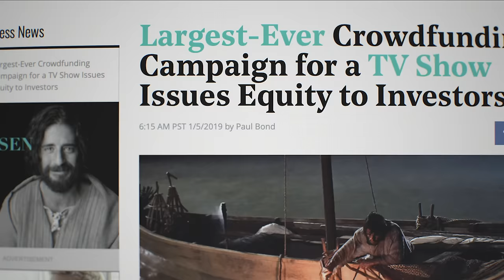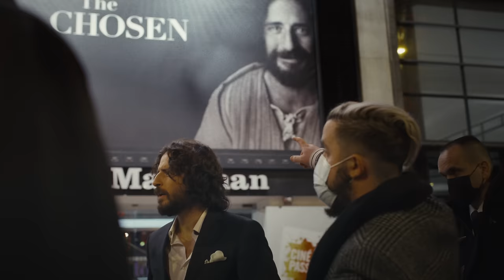Jonathan & Jesus: Official Full Trailer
The official trailer for JonathanAndJesus is here! View the 4 part docuseries on Amazon Prime.

After the TV series The Chosen took off, becoming the largest crowd funded media project of all time and reaching over half a billion people around the world, the life of actor Jonathan Roumie (who plays Jesus) changed drastically.

Follow him on this journey of discovery, hardship, and faith as he travels the world meeting influential figures and grappling with the fame and challenges of portraying one of (if not the) most iconic historic figures of all time, Jesus Christ.